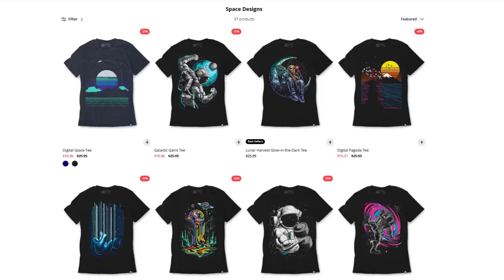Antipking to Level 99 Everything #2